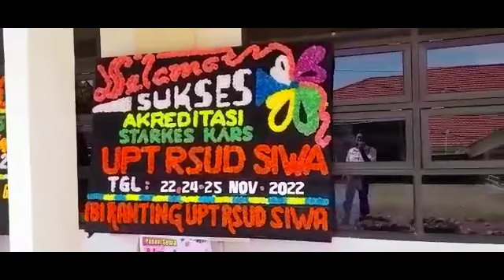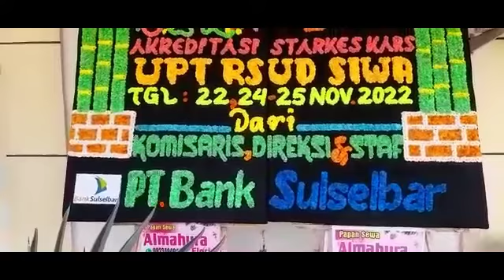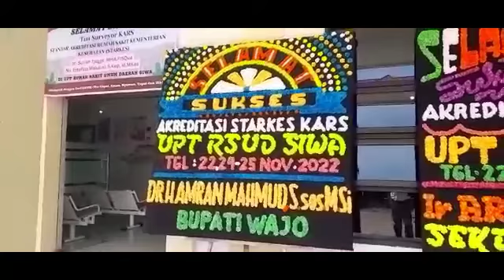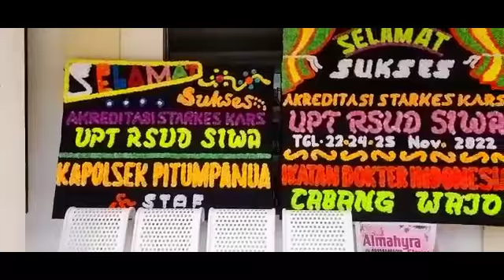AKREDITASI STARKES KARS UNTUK UPT RSUD SIWA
akreditasi starkes kars UPT RSUD SIWA